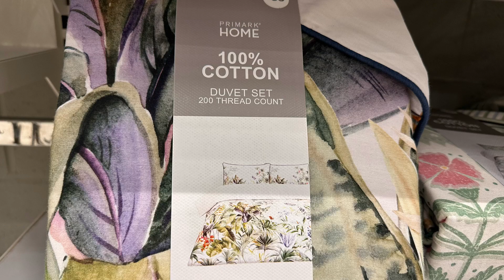What’s New in Primark??